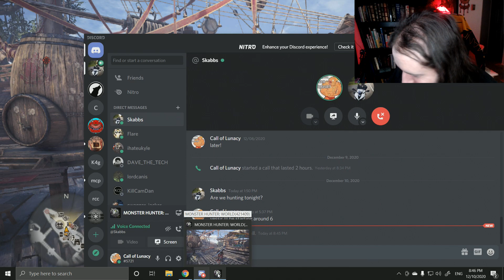Monster Hunter World 2